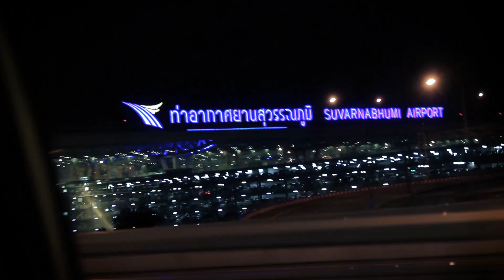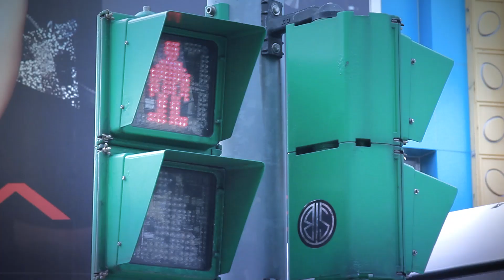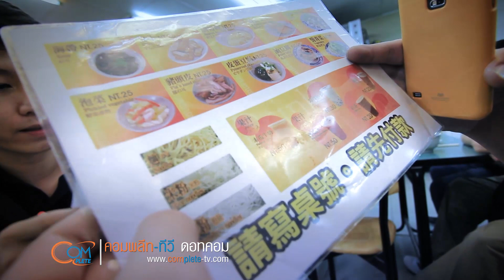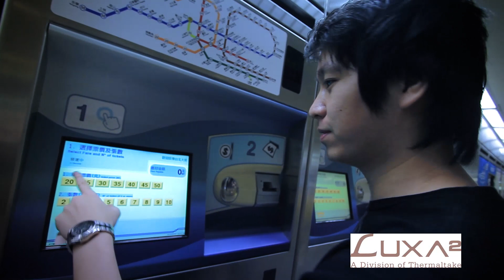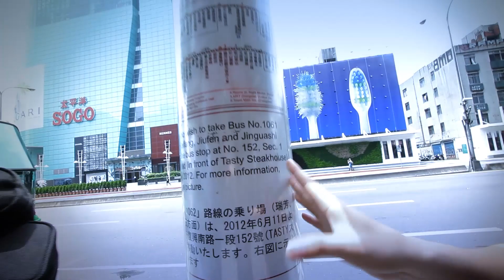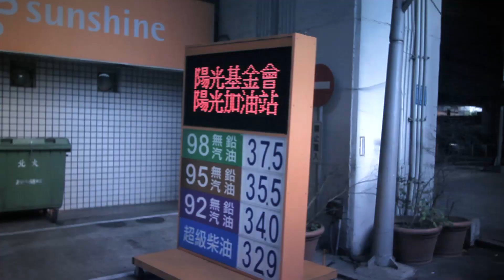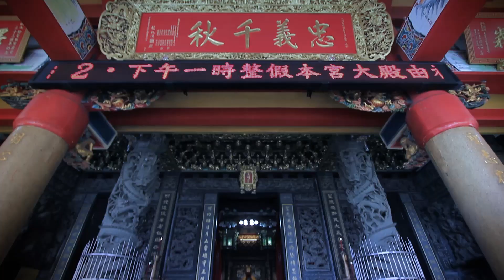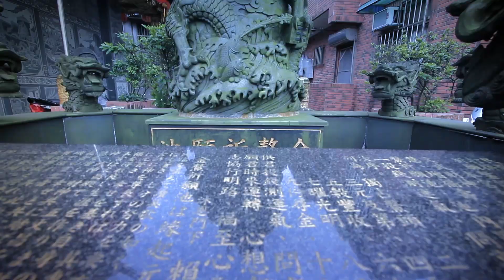CompleteTV Special : ทีมงานเดินทางสู่ Taipei ประเทศ Taiwan [Jiufen Old Street]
ก่อนงาน Computex 2014 จะเริ่มขึ้นทางทีมงานก็มีโอกาสเดินทางไปถึงก่อนวันงาน จึงเดินทางไปสถานที่ท่องเที่ยวแห่งนึงที่ประเทศไต้หวัน เค้าเรียกที่นี่ว่า เมืองโบราณจิ่วเฟิ่น เป็นสถานที่เก่าแก่ และรวบรวมสิ่งของ และอาหารการกินโบราณ (ส่วนมากจะเป็นของกิน) เอาไว้มากมาย ซึ่งเราไปรับชมบรรยากาศตั้งแต่เริ่มเดินทางจากกรุงเทพ สู่กรุงไทเปกันเลยครับ

ส่วนบรรยากาศงาน Computex 2014 เพื่อนสามารถติดตามรับชมได้ตามลิ้งด้านล่างเลยครับ